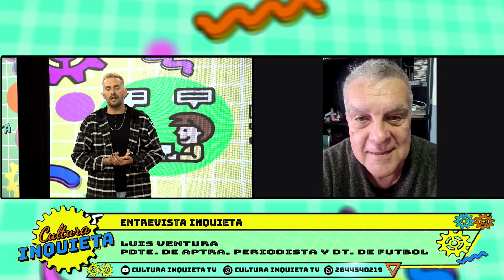TEMP 2023 2607 ENTREVISTA INQUIETA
ENTREVISTAMOS AL SEÑOR LUIS VENTURA, HABLAMOS DEL TEMENDO MOMENTO QUE ENFRENTA CON SU EX AMIGO JORGE RIAL, DECLARACIONES PICANTES POR PARTE DE LUIS